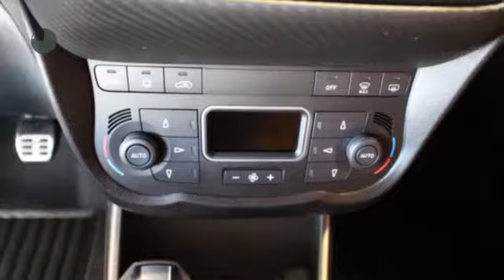Alfa Romeo MiTo 0.9 TURBO 100PK EXCLUSIVE VOL LEDER NAVI CLIMA CRUISE